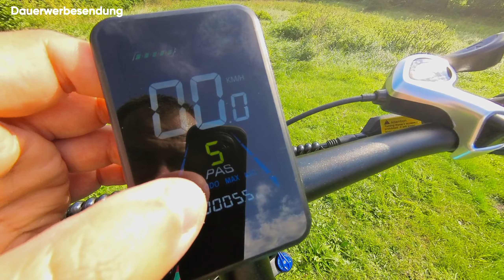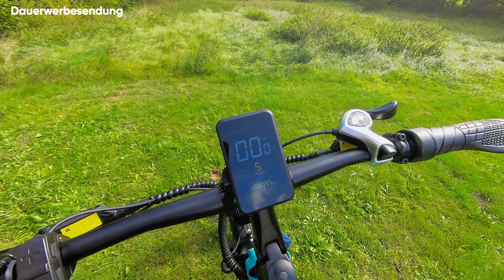ENGWE E26 🔥 Auffälliges E-Fatbike zum SCHNÄPPCHENPREIS im Test [Deutsch]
✘ Bei Amazon kaufen

Ich hoffe euch hat mein Review zum ENGWE E26 E-Fatbike gefallen.

Es werden noch viele weitere Fatbike E-Bike Test Videos folgen.

✘ Werbelink: Ich bekomme eine Provision, ihr zahlt keinen Cent zusätzlich !

Kapitel in diesem E-Bike Test:

0:00 ENGWE E26 Vorstellung
16:05 Beginn Fahrtest im Offroad
20:45 Fahren auf Asphalt
24:03 Mehr Offroad mit dem Fatbike
26:38 Abschließendes Fazit